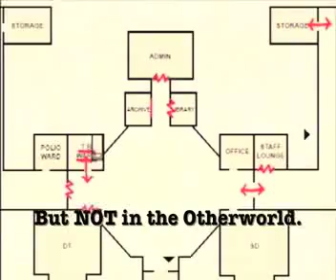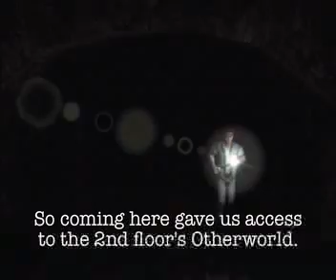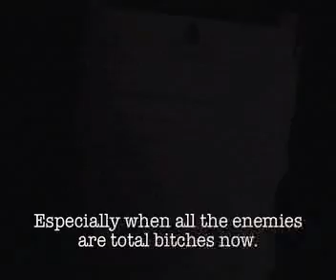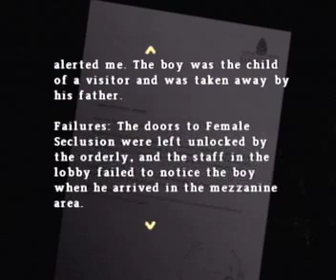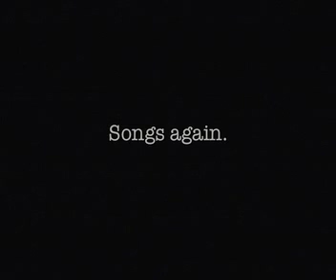Let's Play Silent Hill Origins 04, Pt. 4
THEY'RE COMING TO TAKE ME AWAY. HA, HA. (Sorry for the quality. This was baby's first LP.)